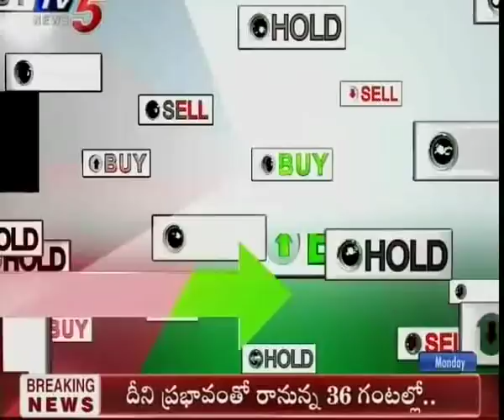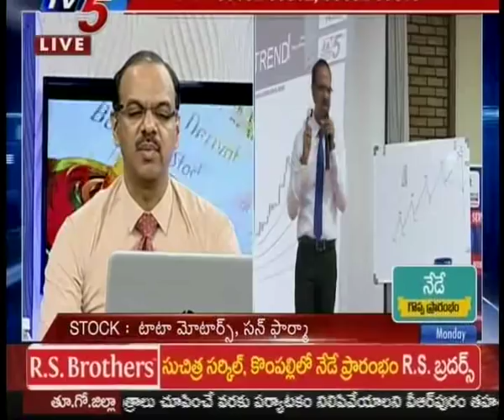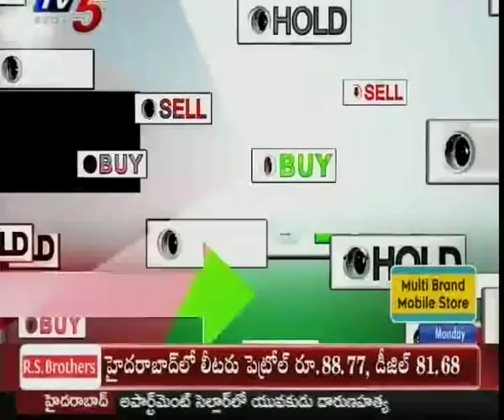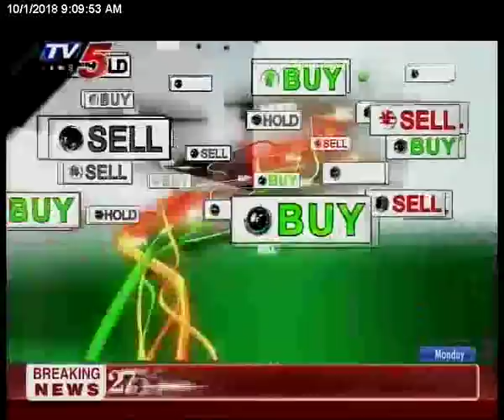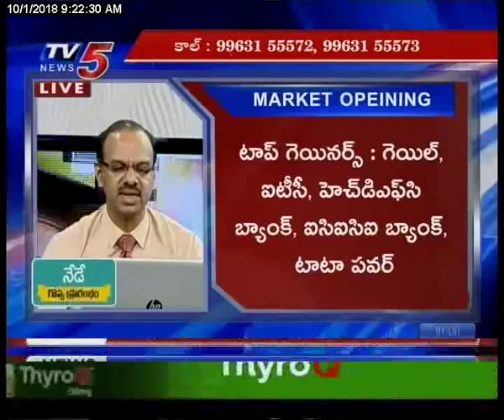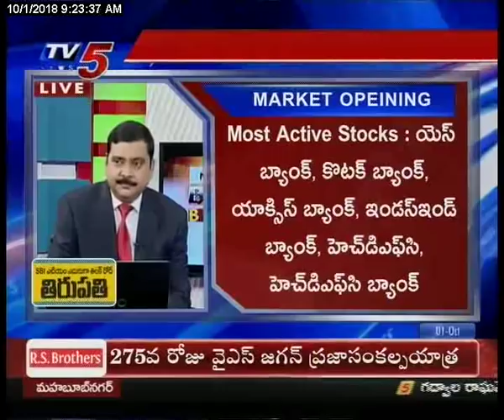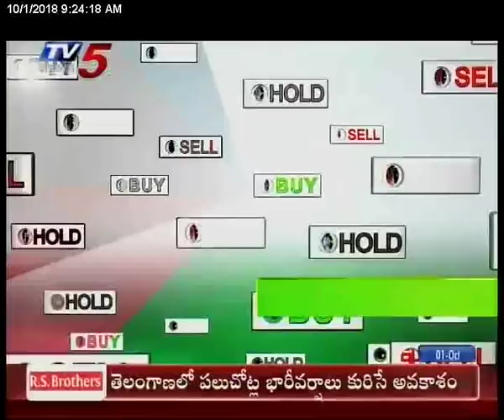1St Oct 2018 TV5 News Business Breakfast